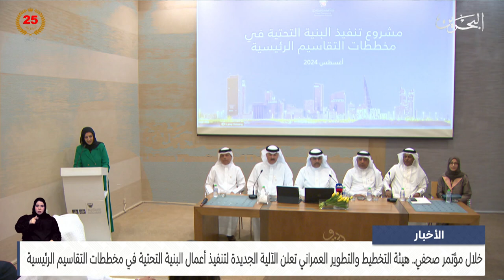البحرين مركز الأخبار: هيئة التخطيط والتطوير العمراني تعلن الآلية الجديدة لتنفيذ أعمال البنية التحتية